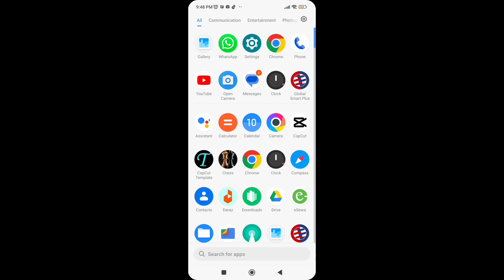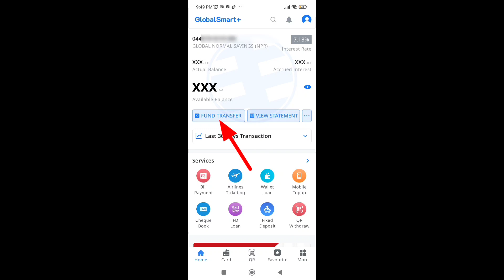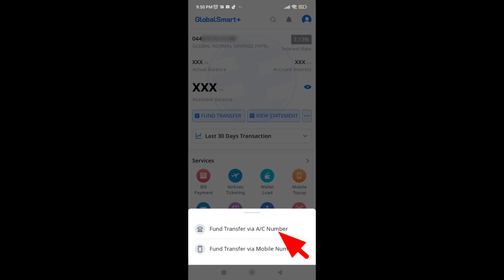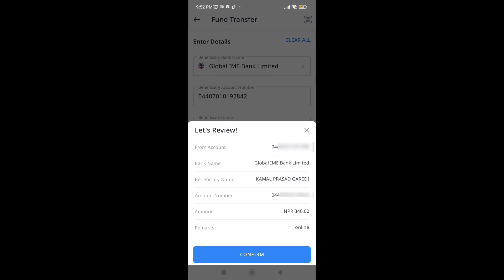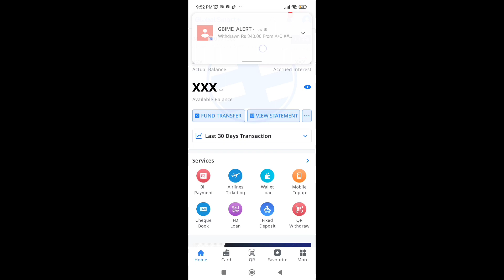How to transfer money bank to bank and bank to another bank // money send from mobile banking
1. What is the fastest way to transfer money between banks
2. How to transfer money from one bank to another online
3. How to transfer money from one bank to another instantly
4. How do I transfer money from my bank to another bank
5. Which method is best for money transfer